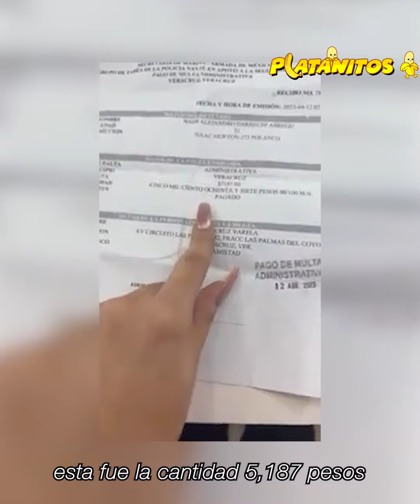Así es como Yeri Mua se convirtió en la peor influencer de México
Yeri Mua dejó bien en claro que no le importan sus seguidores, sino exprimir todo el dinero que pueda. Esta declaración sumada a todas sus otras polémicas dejan en claro por qué se ganó el repudio de México…